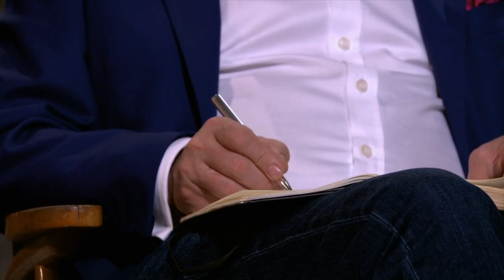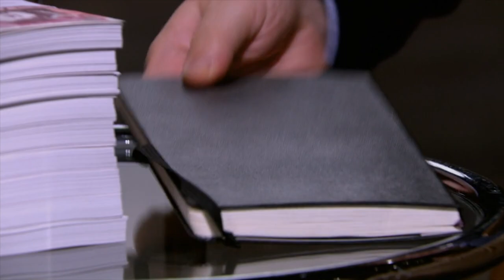Dragons BAFFLED by Production Facility ”200 People Spread Across 200km2” | Dragons’ Den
Determined to create a chocolate “paradise in heaven”, life partners Paul Maden and James Findlay delivered a nervous pitch for their gourmet chocolate and drinking chocolate range Cocoa Mountain. Located in the small Scottish craft town of Durness, the duo explained they had been running the business for nine years and created the chocolate using ethical, locally sourced ingredients.